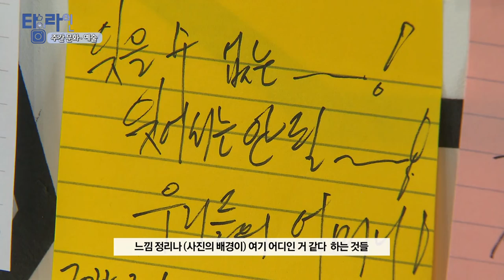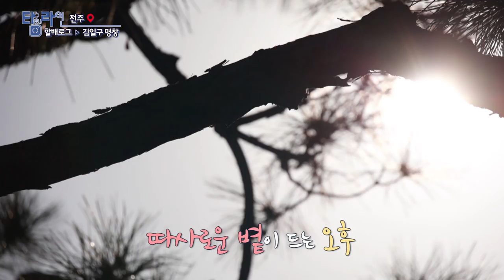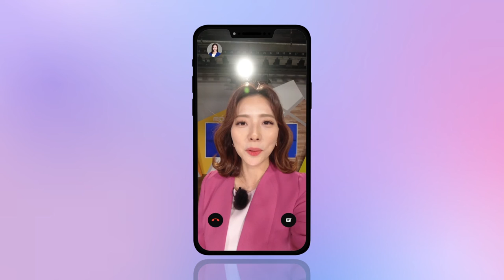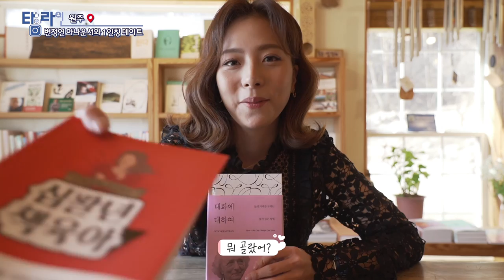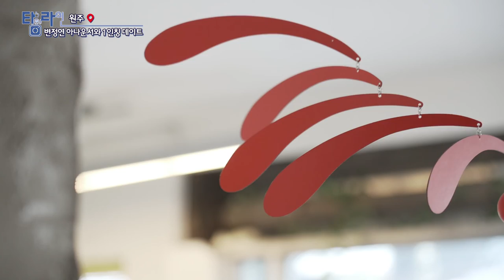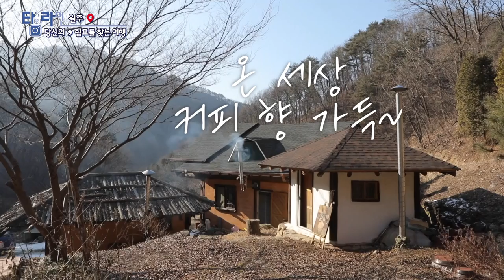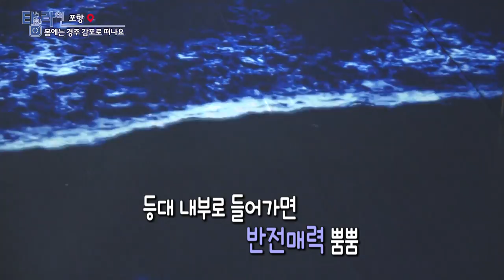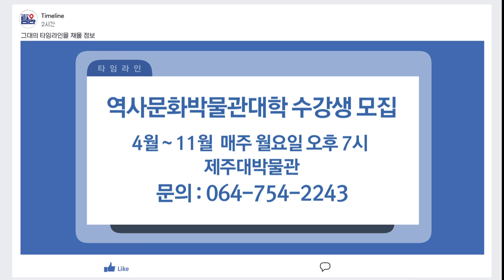[TV매거진 타임라인] 3월 17일 전체방송 다시보기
3월 17일(목) 방송

제주 - 주간문화예술 큰바다영 고대경 대표
          [고영일사진전 "우리어멍어떵들살아시코예?"]
전주 - 할배로그 명창 김일구
원주 - 변정연 아나운서와 1인칭 데이트
포항 - 봄에는 경주 감포로 떠나요